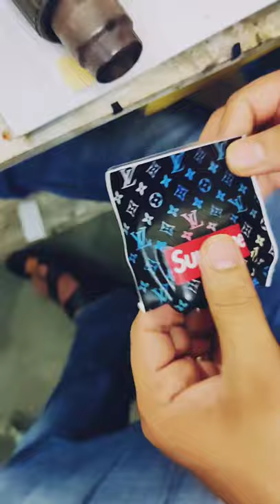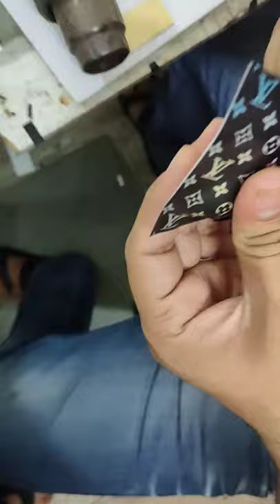Airpod skin laminate wraps without Machine#shorts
Full laminate
Airpod skin
one & only THE MOBILE ART & LAMINATE SKIN MOBILE